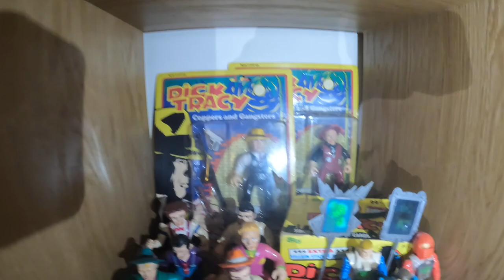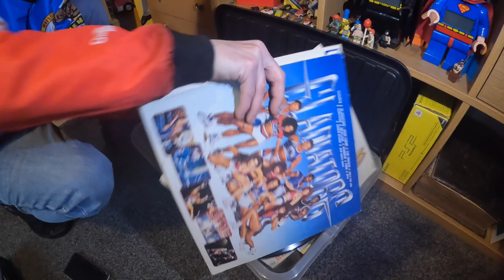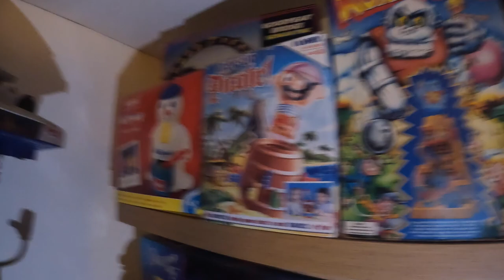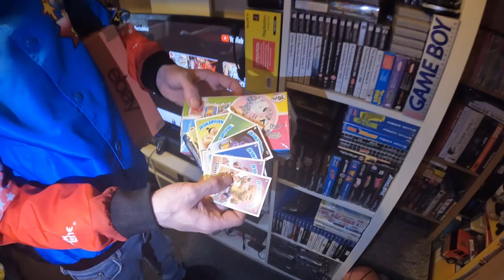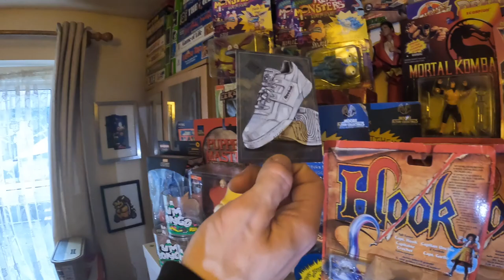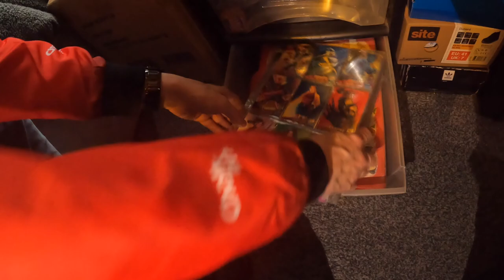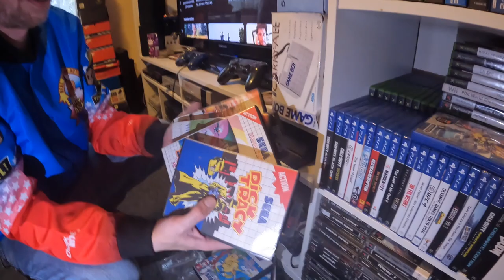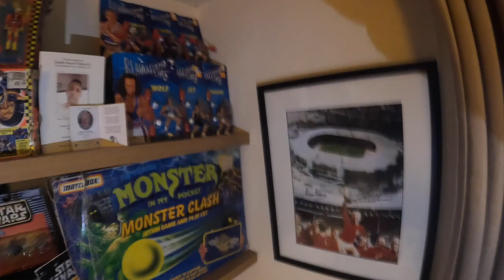SIMON’S RETRO ROOM TOUR!! STEP BACK IN TIME INTO THE 80s & 90s!! NOSTALGIC OVERLOAD!!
It’s definitely that time to have a full room tour of Simon’s collection! Toys, games, comics everything retro wrapped up in one place. Let’s go back in time and get that full sense of nostalgia!

Remember to check out  channel for a range of fantastic gaming content from live boot sale videos to PICK UP videos!!!

I want to bring you on the journey with me and show you the things I experience on my travels and what I pick up!